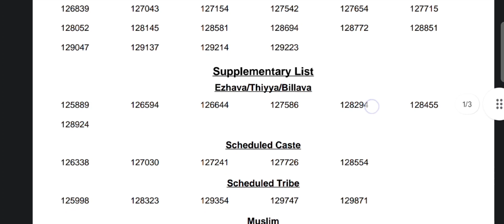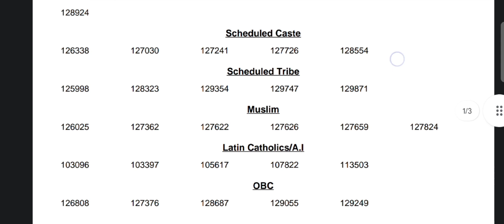Cat No.405/2021 Excise Driver Short List | എക്സൈസ് ഡ്രൈവർ ഷോർട്ട് ലിസ്റ്റ് Cut Off 61.67 മാർക്ക്